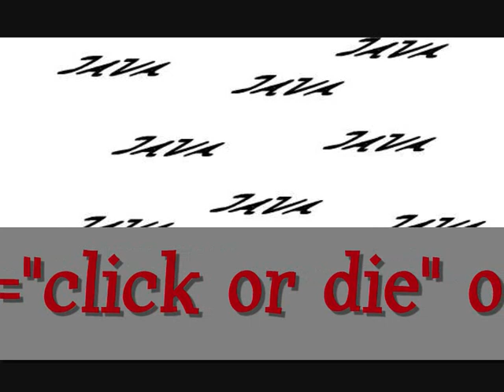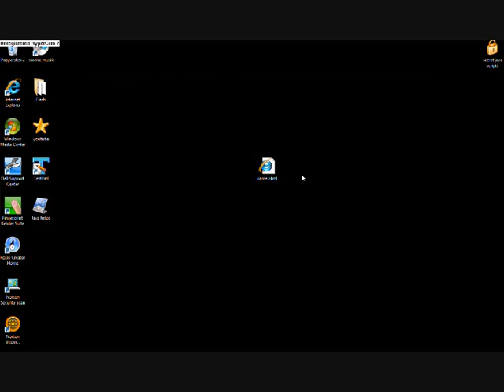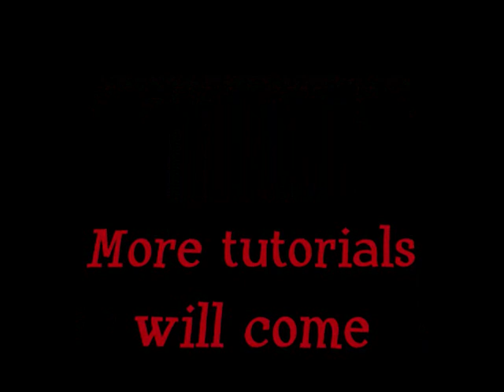java script tutorial (button) (notepad used)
This is not 100 % java, but its some java script.I hope it will help you.